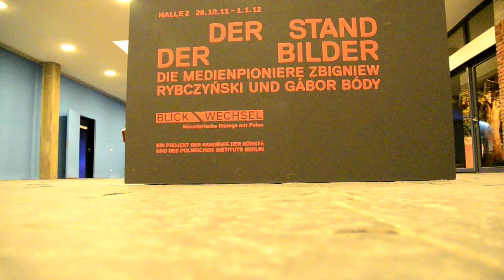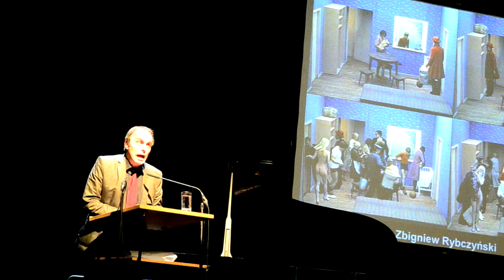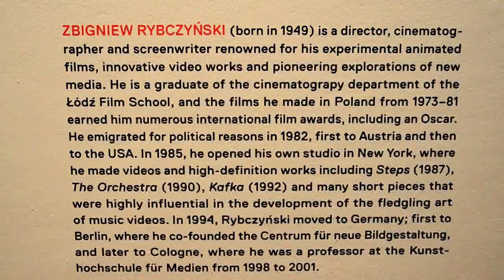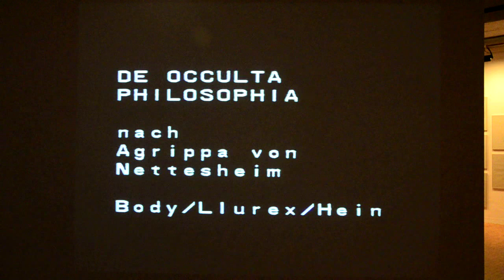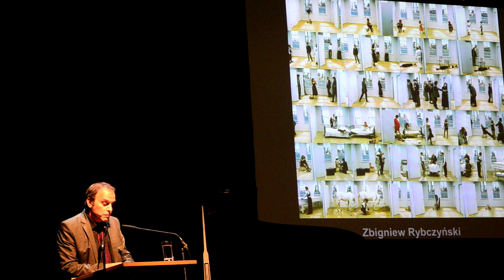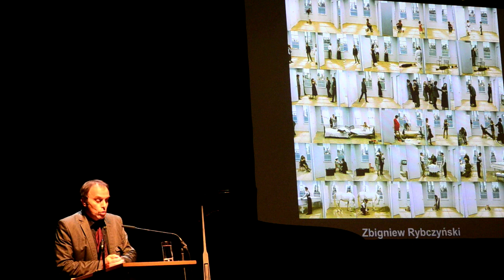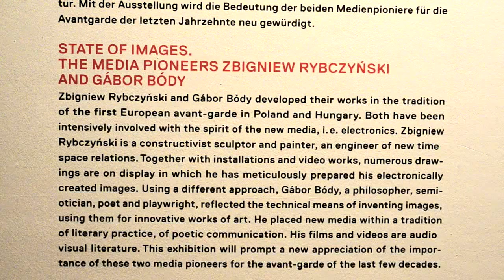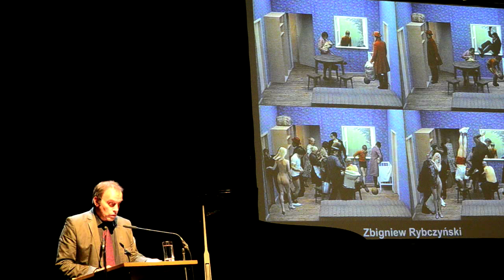THE STATE OF THE IMAGE - GABOR BODY and ZBIG RYBCZYNSKI (27. Oktober 2011)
The State of Image. The Media Pioneers Zbigniew Rybczyński and Gábor Bódy
Opening: 27. Oktober 2011

Documentation by Daniel Kresmery

Exhibition: Akademie der Künste, Hanseatenweg 10
On view: 28. Oktober -- 1. Januar 2012

A Multimediainstallation with Films by Gabor Body and a Streetscreening on the Mediafacadewith "TANGO" and "ORCHESTRA" by Zbig Rybczynski is still on view till the 1st January in the .CHB (Collegium Hungaricum Berlin) .

Within the framework of BLICKWECHSEL, a project by Akademie der Künste and Polish Institute Berlin.
in Cooperation with WRO Art Center, Wrocław; Collegium Hungaricum Berlin (.CHB); C³ Center for Culture & Communication Foundation, Budapest; ZKM | Zentrum für Kunst und Medientechnologie Karlsruhe